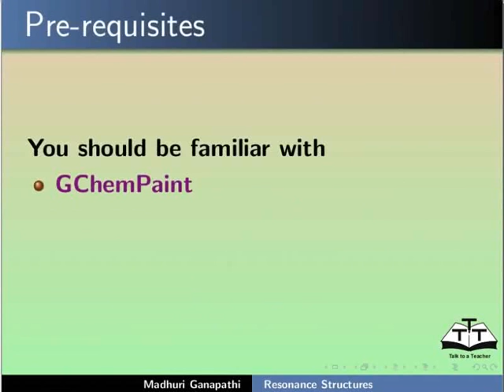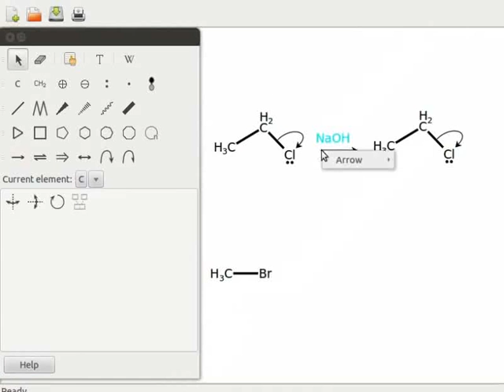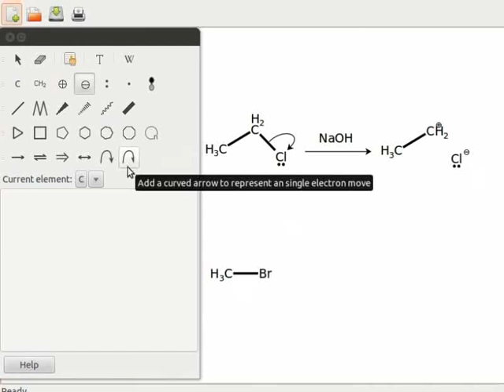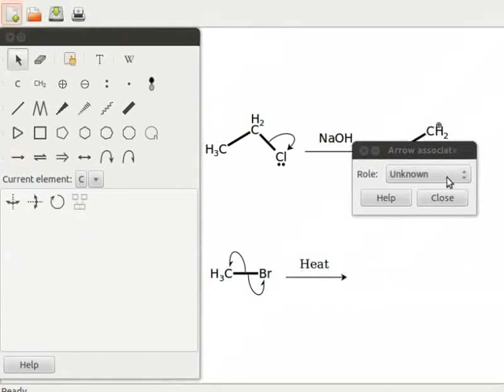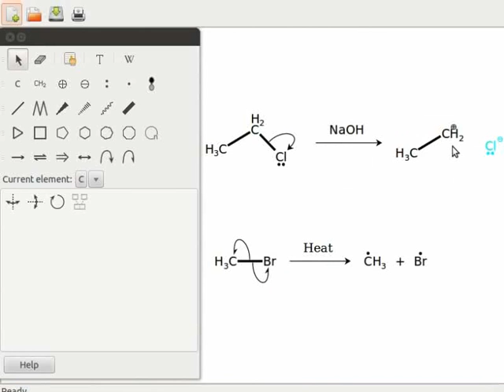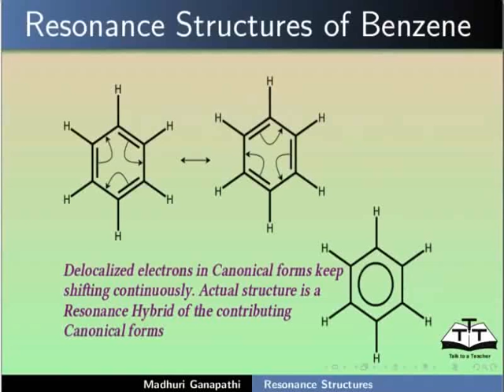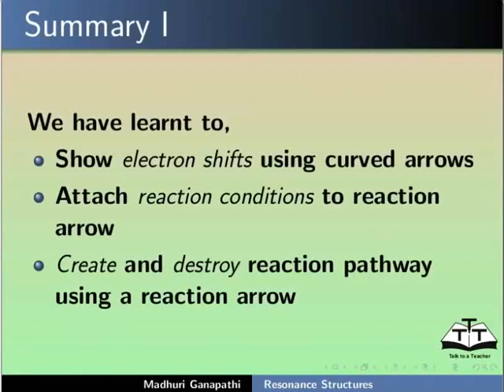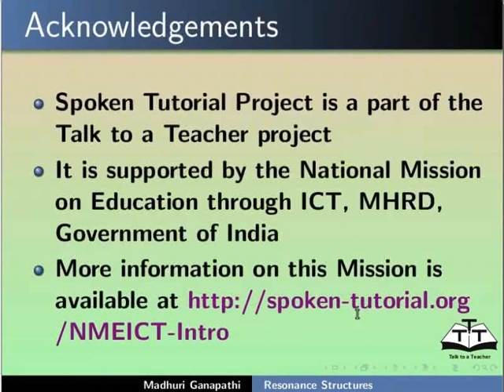Resonance Structures - Malayalam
इलेक्ट्रॉन्सची जोडी सरकवणे
एक इलेक्ट्रॉन सरकवणे
रीअॅक्शन अॅरोवर  रीअॅक्शनचा निकष संलग्न करणे
रीअॅक्शन पाथवे बनवणे आणि नष्ट करणे
"मेसोमेरीक" पाथवे बनवणे
नायट्रोमिथेनचे रेझोनन्स स्ट्रक्चर्स दाखवणे
रेट्रोसिंथेटीक पाथवे बनवणे